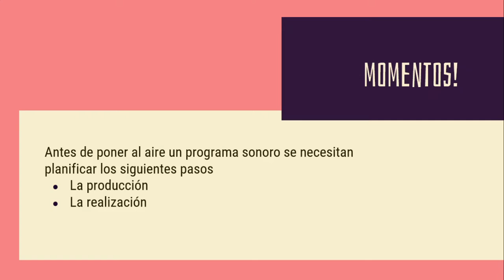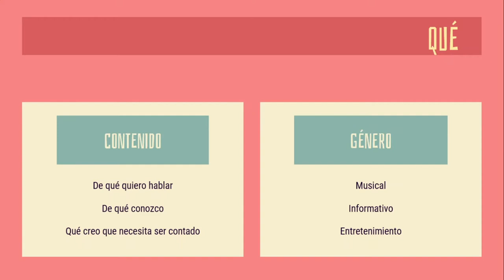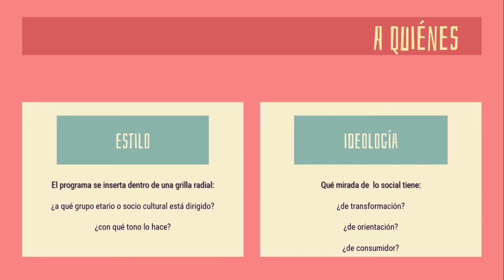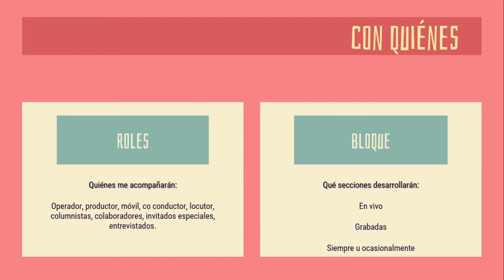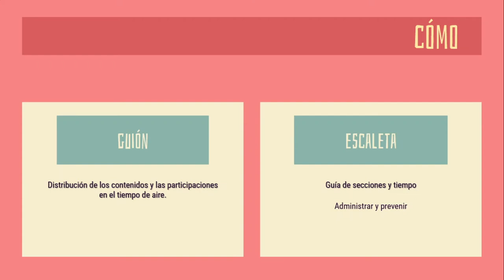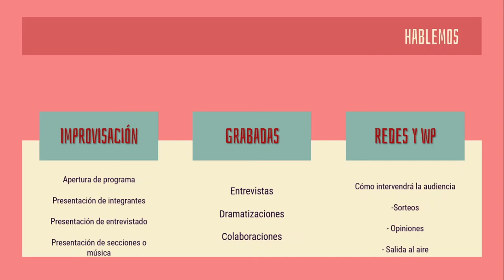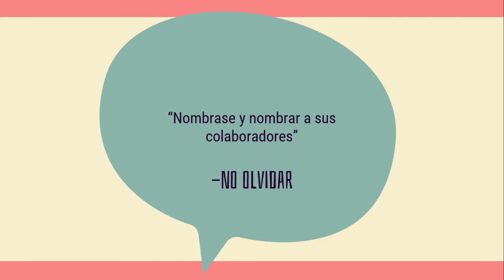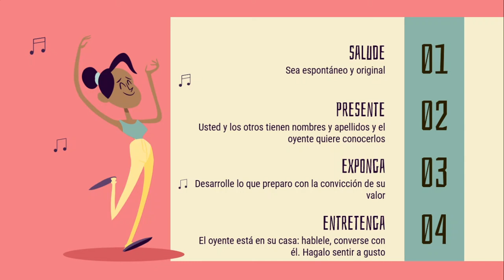Clase virtual cómo hacer radio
Pasos necesarios para la puesta al aire de un programa radiofónico.